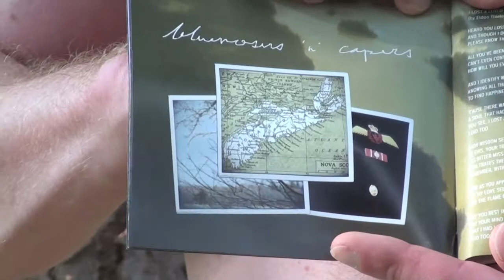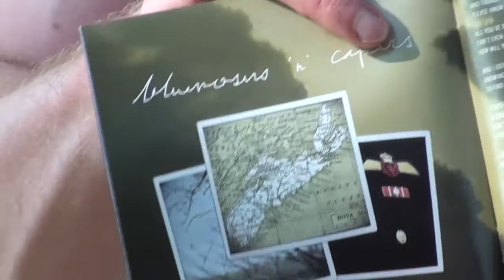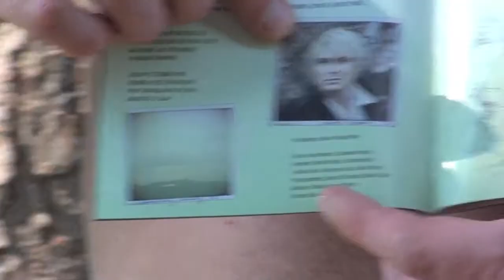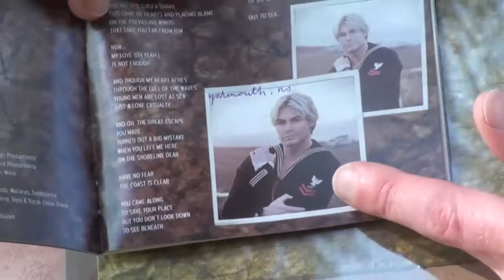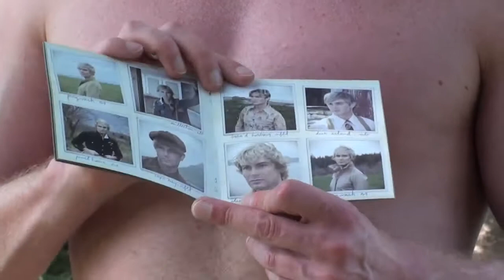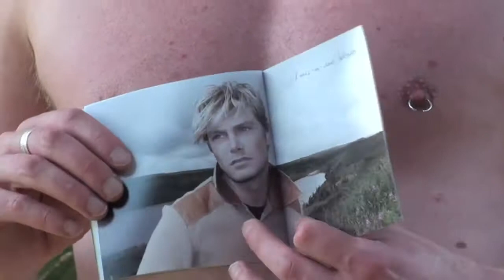Z-Vlog 8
ZWERG